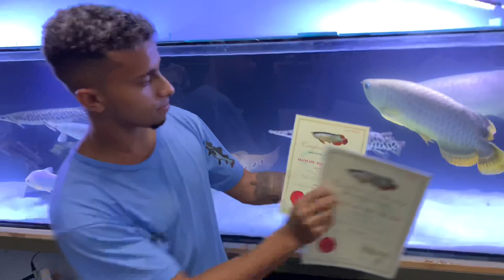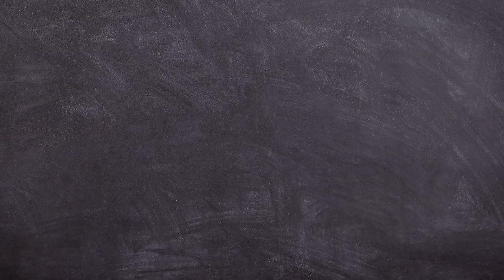INVESTIU 60 MIL NO AQUÁRIO COM 3 ARUANÃ